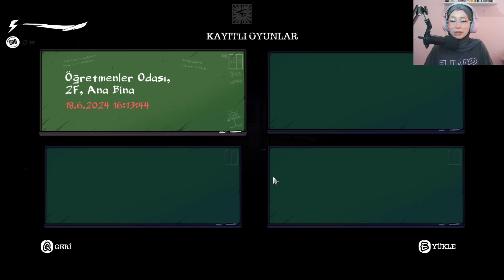ÇOK ŞEY YAPTIK AMA HİÇBİR ŞEY YAPMADIK | THE COMA RECUT #3